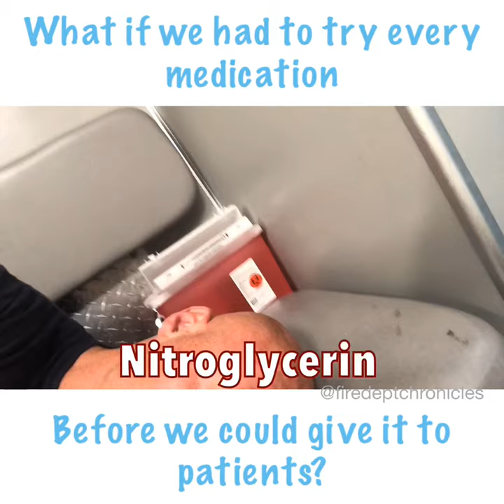What if paramedics had to try medications first?